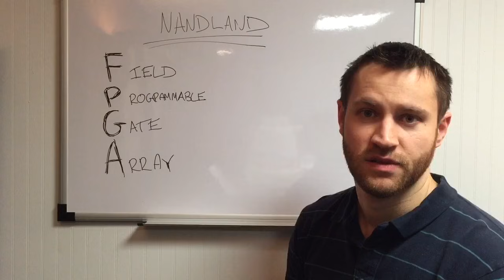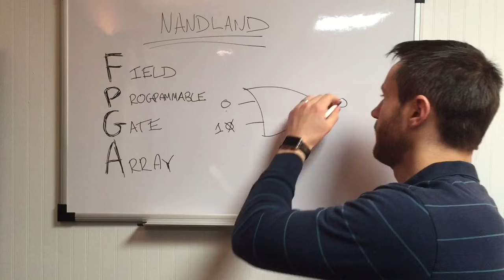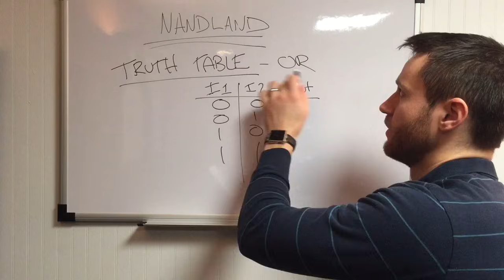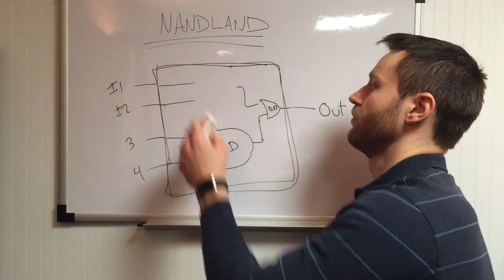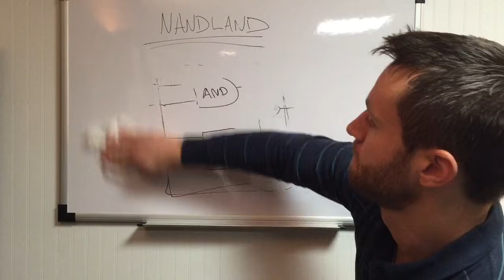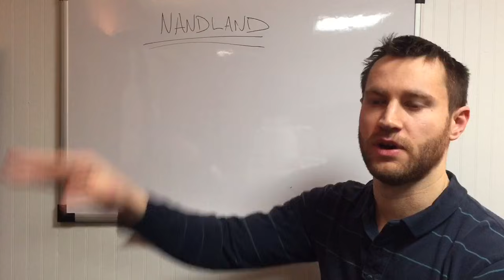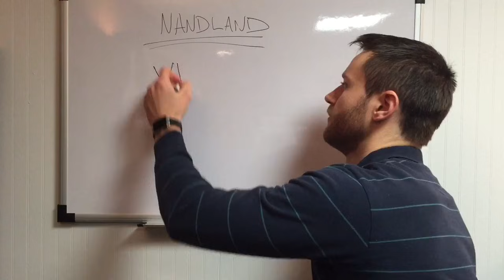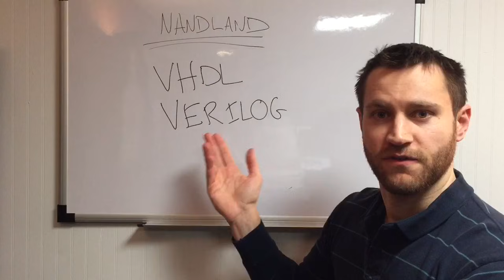What is an FPGA? Intro for Beginners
NEW! Buy my book, the best FPGA book for beginners

Learn the basics of what is an FPGA. This video discusses the history of FPGAs and how they have advanced over time. It discusses some applications that are possible. Finally I introduce the two languages used to program FPGAs: VHDL and Verilog.